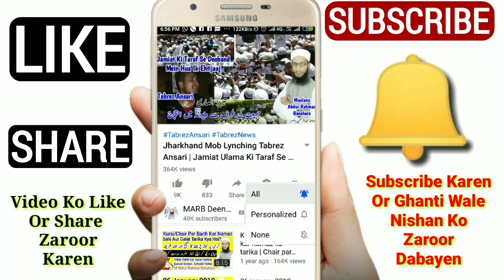Qurbani Ke Janwar Mein Aqeeqa Karna Kaisa Hai | Qurbani Aur Aqiqa ik Sath Karna | Qurbani Ke Masail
Qurbani ke masail 2019 ke qurbani ke janwar mein aqiqa karna kaisa hai kya qurbani aur aqeeqa ik sath kar sakte hain? New bayan by Mufti Abdur Rahman Banahara MARB Deeni Malumaat